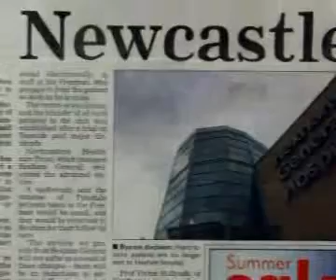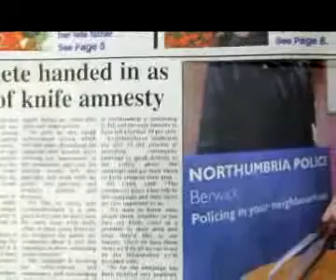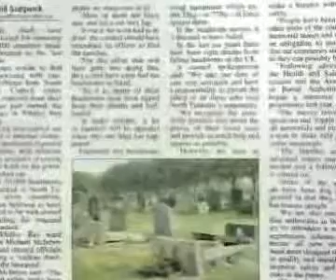What Your Papers Say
Ken Oxley and Mike Kelly review the local papers